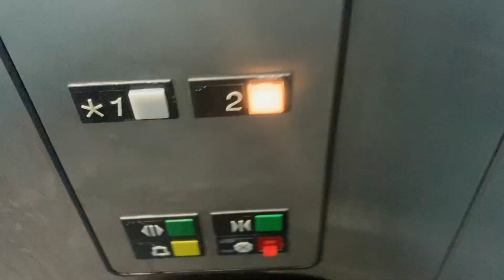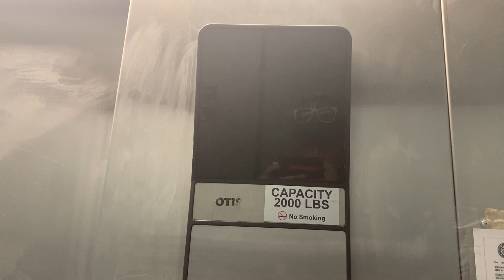Otis hydraulic elevator #2 Paseo Del Oro Shopping Center Chandler, AZ